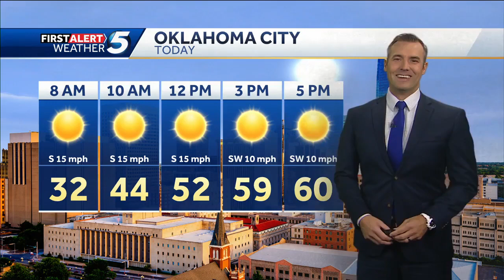Feb. 19, 2024 Forecast: Warmer today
KOCO 5 Meteorologist Jonathan Conder says to get ready for a nice warm-up.